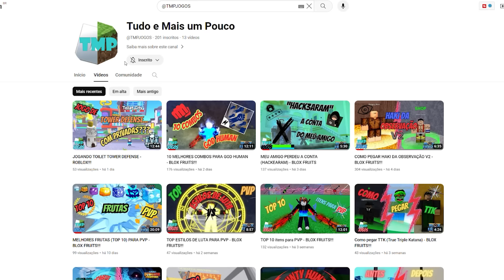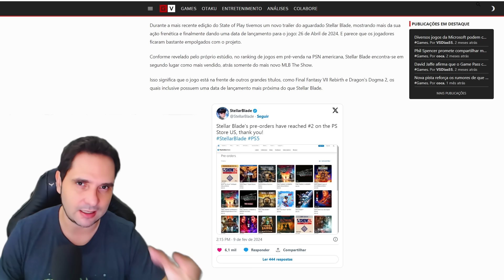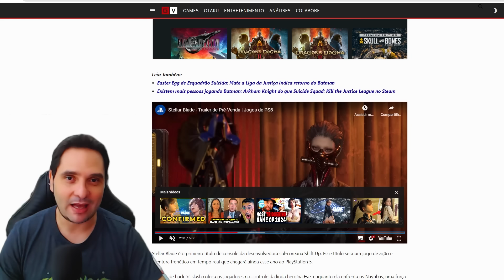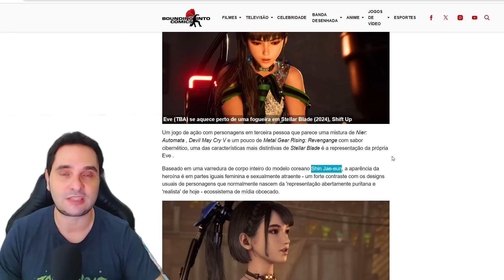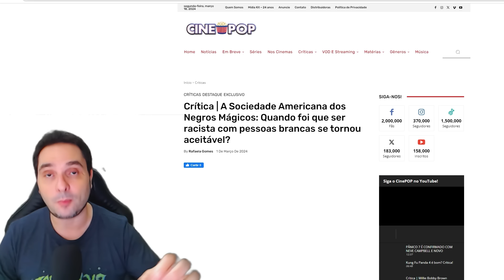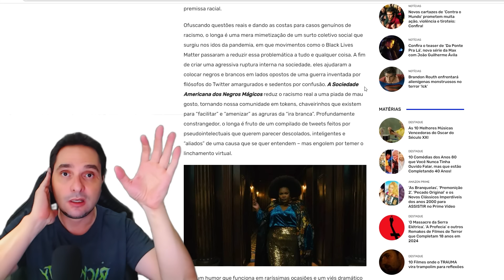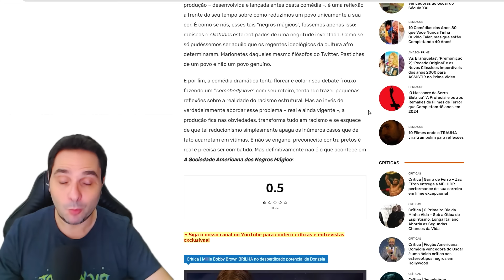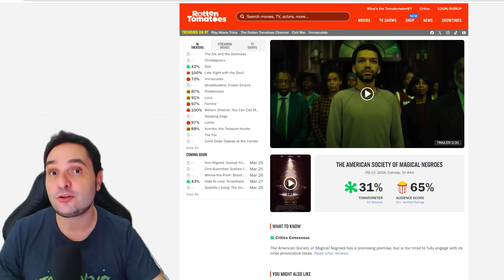L4CRE OU LUCRO: STELLAR BLADE RECORDE DE PRÉ-VENDA E SOCIEDADE AMERICANA DE MAGICOS NEGROS FLOPA!